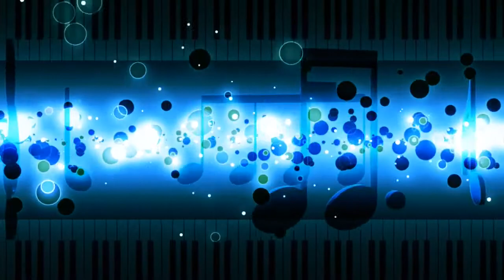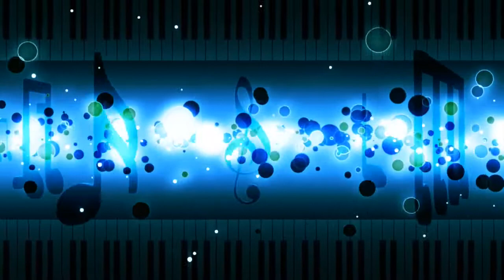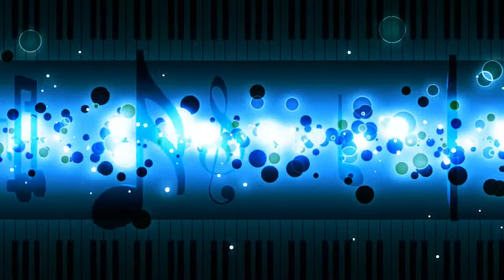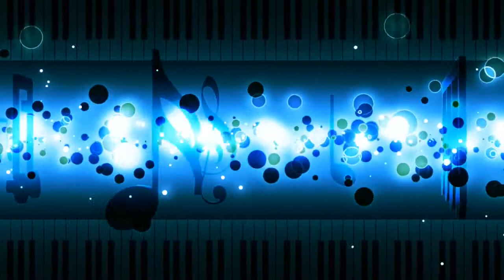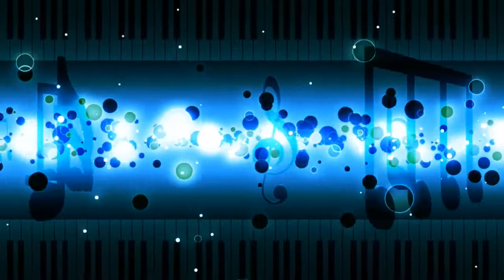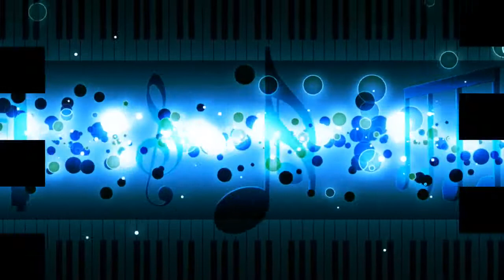Mary Wells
This Video include 27 tracks of Mary Wells

Tip: click on the time and listen your favorite songs

Mary Wells - Mary Wells
1 | 00:00 | Mary Wells - Guess Who
2 | 02:40 | Mary Wells - I'm So Sorry
3 | 05:07 | Mary Wells - Drifting Love
4 | 07:35 | Mary Wells - I Love the Way You Love
5 | 10:00 | Mary Wells - Stop Right Here
6 | 12:22 | Mary Wells - The Day Will Come
7 | 14:44 | Mary Wells - Come to Me
8 | 17:01 | Mary Wells - Let Your Conscience Be Your Guide
9 | 19:38 | Mary Wells - Looking Back
10 | 22:13 | Mary Wells - I Don't Want to Take a Chance
11 | 25:05 | Mary Wells - You Beat Me to the Punch
12 | 27:52 | Mary Wells - You're My Desire
13 | 30:13 | Mary Wells - The One Who Really Loves You
14 | 32:42 | Mary Wells - Shop Around
15 | 35:21 | Mary Wells - She Don't Love You
16 | 37:56 | Mary Wells - Two Wrongs Don't Make a Right
17 | 40:45 | Mary Wells - Two Lovers
18 | 43:34 | Mary Wells - Strange Love
19 | 46:22 | Mary Wells - Laughing Boy
20 | 49:14 | Mary Wells - I've Got a Notion
21 | 51:47 | Mary Wells - Goody Goody
22 | 53:54 | Mary Wells - My 2 Arms -You=Tears
23 | 56:28 | Mary Wells - I'll Still Be Around
24 | 58:45 | Mary Wells - Please Forgive Me
25 | 1:01:26 | Mary Wells - Bye Bye Baby
26 | 1:04:22 | Mary Wells - I'm Gonna Stay
27 | 1:07:09 | Mary Wells - Bad Boy

The best legend artist ever like: Frank Sinatra, Elvis Presley, The Beatles, Little Richard, Johnny Cash, Quincy Jones, Henry Mancini , Toots Thielemans, Etta James, Aretha Franklint, Stevie Wonder, Dinah Washington.. and more!
® 2018 Timeless Music Box